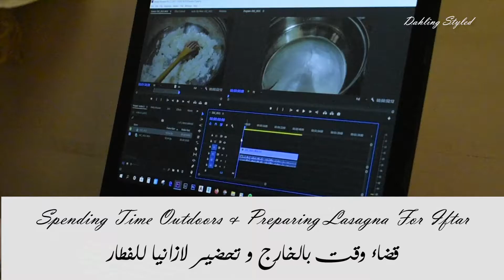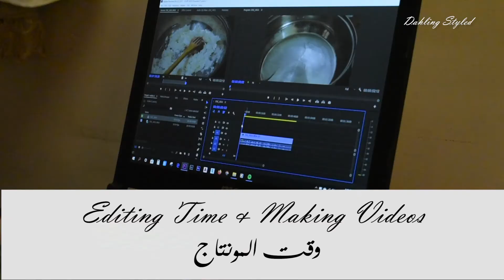Vlog-4|Spring Day In May|Making Lasagna|| فلوج يوم من رمضان و تحضير لازانيا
In This Vlog I Went For a Walk In The Morning To Enjoy a Lovely Spring Day In May & Then Went Home To Make Iftar.I Hope You Like This Video,And I'll see You In My Next One,Stay Safe.